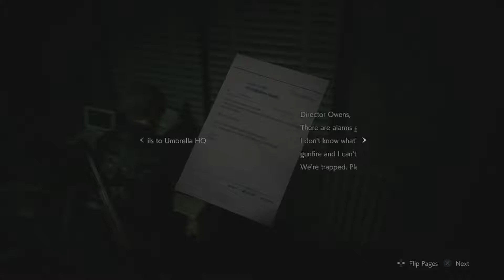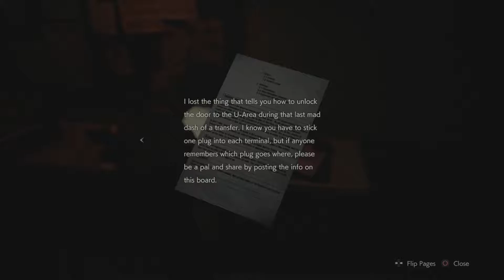RESIDENT EVIL 2 REMAKE PART 9 - BURNING THE ENEMIES